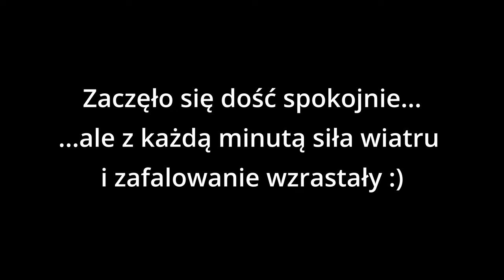Miedwie Trip - Omega na Bałtyku - Nord Cup 2024 - Górki Zachodnie - Puchar Polski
⛵ Pod koniec czerwca 2024 klasa Omega gościła w Górkach Zachodnich, gdzie rozgrywano regaty w ramach tegorocznego Nord Cup. Pogoda była iście letnia - ciepło i słonecznie. Po zejściu na wodę i "wyłapaniu" kilku pierwszych bryzgów przestało być tak komfortowo 🥶 Wzmagający się wiatr powodował coraz większe zafalowanie, a to z kolei były dość ciekawe warunki dla naszych łódek 🫨
⛵ Ostatecznie zmagania zakończyły się na jednym dniu, ponieważ w niedzielę wiało jeszcze mocniej i po głosowaniu zdecydowano, że omegowcy nie schodzą na wodę. Był to ciekawy test dla sprzętu, ale i dla żeglarzy. Udowodniliśmy przy okazji, że wbrew panującej opinii Omega to nie tylko łódka jeziorna (lub jak mówią złośliwi - "szuwarowo - bagienna"), ale także dzielny jacht w warunkach nieco bardziej wymagających. 🤩
⛵Zapraszam do obejrzenia krótkiej pamiątki z tych regat, jak zwykle z perspektywy jachtu "Atak Serca". 💗

📷Zdjęcia📸
Dwa użyte w filmie zdjęcia zostały wykonane przez niezrównanego Bartosza Modelskiego